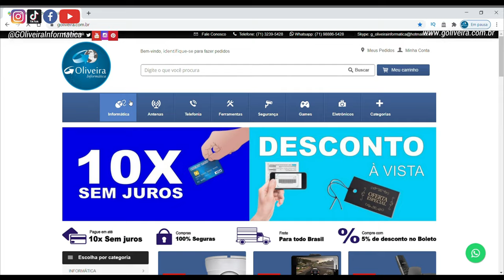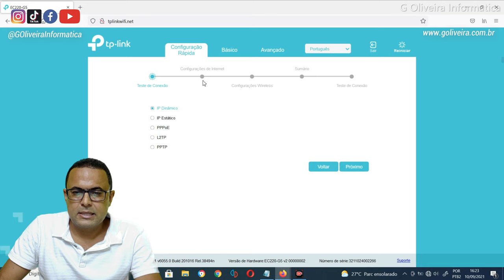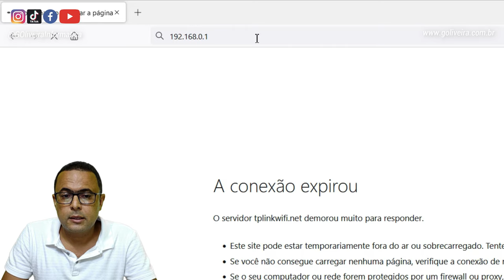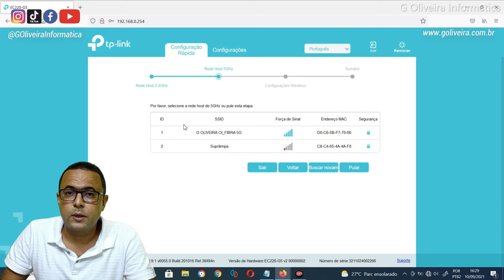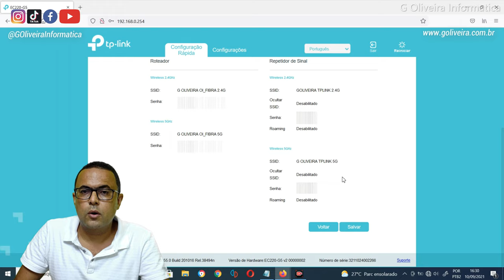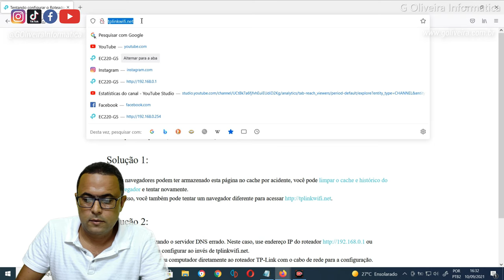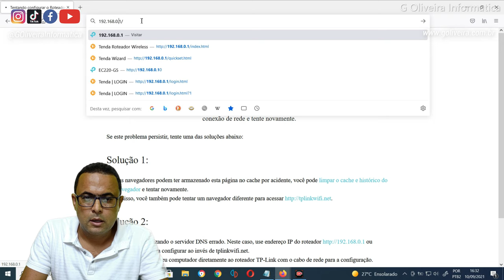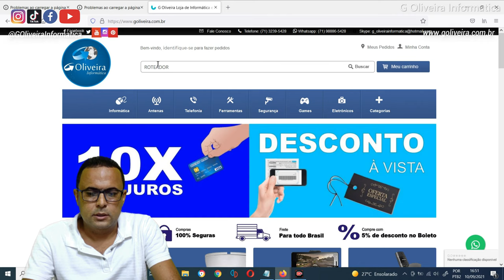Como Configurar Repetidor de Sinal Wifi em um Roteador TP Link EC220 G5 Dual Band AC1200 Gigabit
Hoje vamos aprender Como Configurar Repetidor de Sinal Wifi em um Roteador TP Link EC220 G5 Dual Band AC1200 Gigabit @gile4ISP

com o Repetidor de Sinal Wifi em um Roteador TP Link EC220 G5 Dual Band AC1200 Gigabit @gile4ISP podemos estender a internet e alcançar em lugares mais longes com a função repetidor de sinal wifi

Você pode ir direto ao assunto, clique os tempos de azul abaixo:
00:00 Introdução
00:27 Unboxing do Repetidor de Sinal Wifi em um Roteador TP Link EC220 G5 Dual Band AC1200 Gigabit
01:17 Configurar Repetidor de Sinal Wifi em um Roteador TP Link EC220 G5 Dual Band AC1200 Gigabit
02:20 Problema no ip no Roteador TP Link EC220 G5 Dual Band AC1200 Gigabit (solução)
03:03 Modo repetidor de sinal wifi (iniciar configuração)
04:54 Momento que verificar as luzes no Roteador TP Link EC220 G5 Dual Band AC1200 Gigabit pra ver se deu certo
05:24 Problema no ip no Roteador TP Link EC220 G5 Dual Band AC1200 Gigabit (solução) após configuração
06:42 Retirando o Cabo para testar a função Repetidor de Sinal Wifi no Roteador TP Link EC220 G5 Dual Band AC1200 Gigabit
07:46 Agradecimento

Meu nome é: Gilberto Oliveira
Profissão: Empresário do ramo de informática desde 2001 a 20 anos
Fundador da empresa: G Oliveira Informática